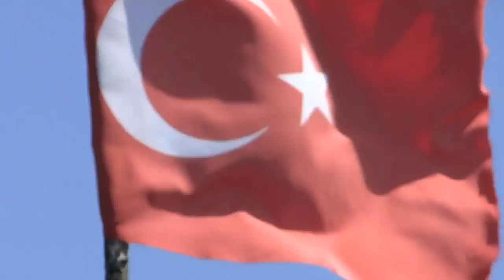Özledik Köyün Manzarasını Valay Şan Kayası Kastamonu